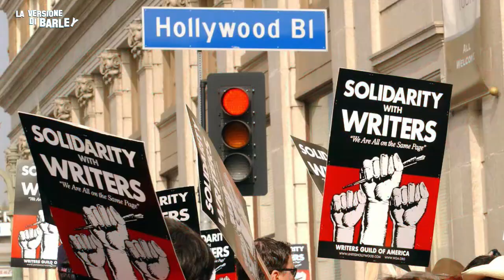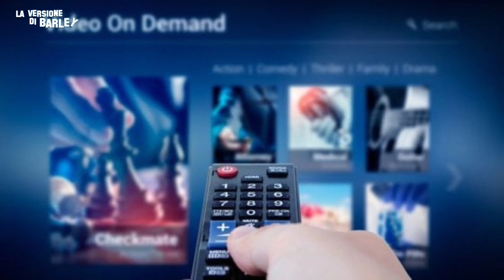EP26: FLOPPYWOOD! - HOLLYWOOD AFFONDA COME IL TITANIC E L'ICEBERG SIAMO NOI!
Artisti in sciopero, produttori con idee deliranti...perdite da miliardi di dollari...MA CHE DIAVOLO SUCCEDE A HOLLYWOOD!?

Ascolta la Versione di Barley.